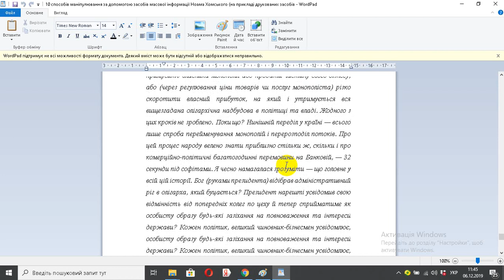10 способів маніпулювання за допомогою засобів масової інформації Ноама Хомського на прикладі друков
10 способів маніпулювання за допомогою засобів масової інформації Ноама Хомського на прикладі друков